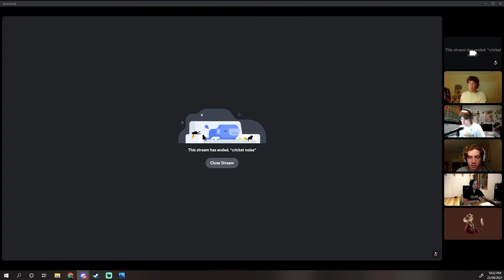Beginnings in Thalalenor - A Dungeons & Dragons Story Part 1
'Our heroes begin there stores in a bar in the big city of Thalalenor...'

Hey!! You're reading down here. How nice just wanted to say that the music at the end was 'Fahrradsattel' by Pisse

That's all from me for now hope to hear from you soon and the next vid will be out soon :)))